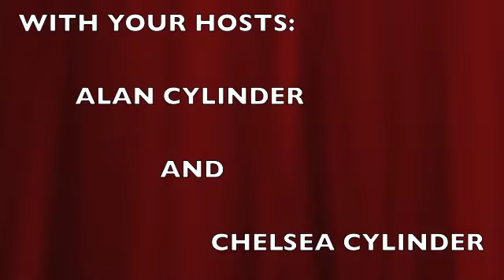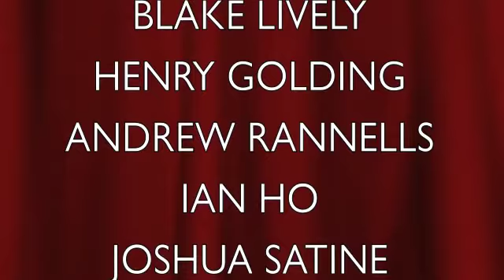"A Simple Favor"